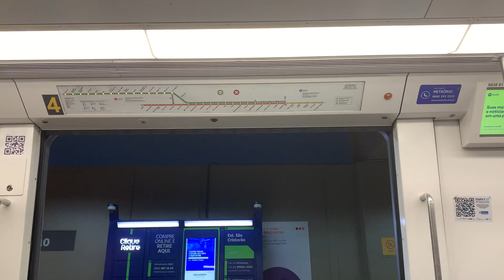MetrôRio - Chegada do CRC em São Cristóvão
Trem CRC série 4000 chegando na estação São Cristóvão, fazendo serviço à estação Pavuna, linha 2 do metrô do Rio de Janeiro.